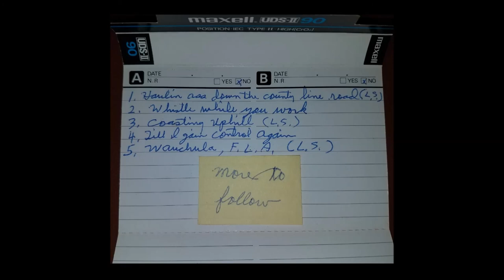Larry Shepard Coasting Uphill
One man band at it again.